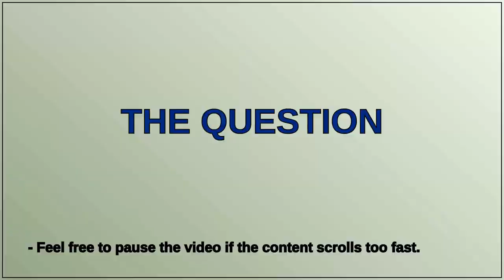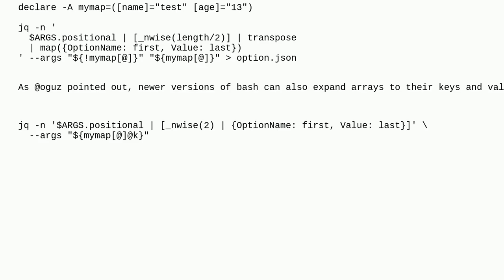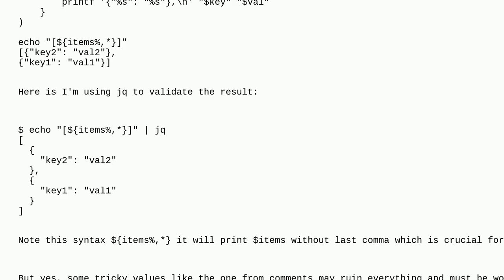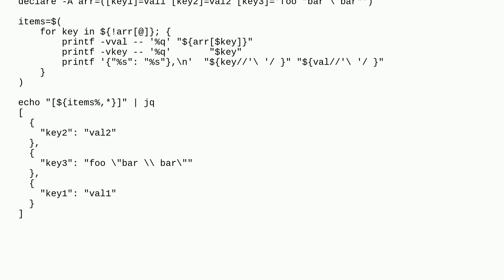How to append records to a json object file in bash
A special thanks goes out to the community

  jq json bash